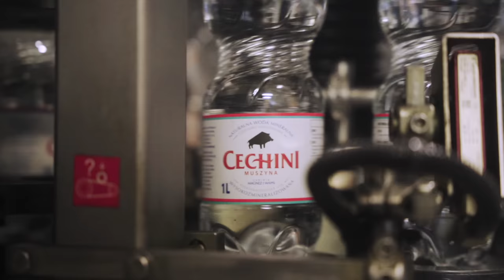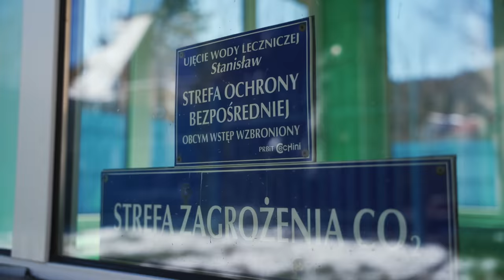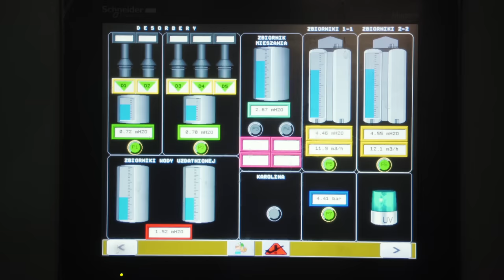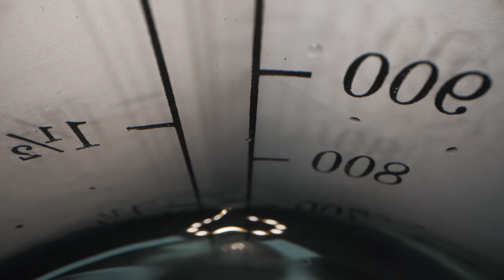JAK POWSTAJE NASZA WODA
WODA WYSOKOZMINERALIZOWANA WK DZIK® x CECHINI JUŻ DOSTĘPNA W SIECIACH SKLEPÓW DINO ORAZ ŻABKA 𝘾𝙕𝙔𝙏𝘼𝙅 𝘿𝘼𝙇𝙀𝙅 ⬇⬇⬇
Nasze kanały: